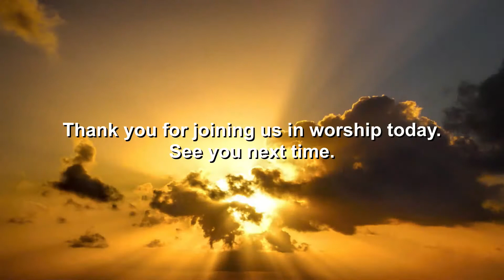3C Worship 20 September 2020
3C Worship 20 September 2020